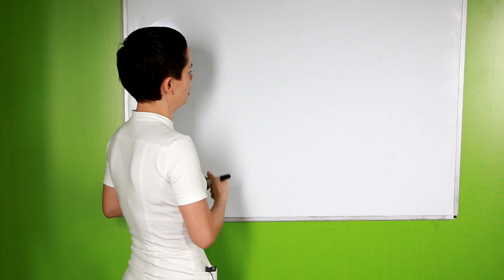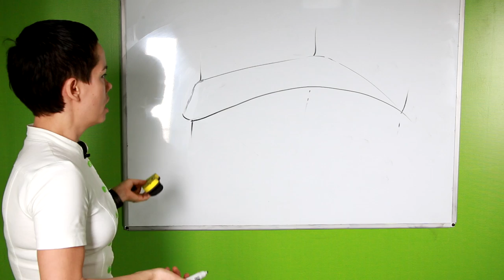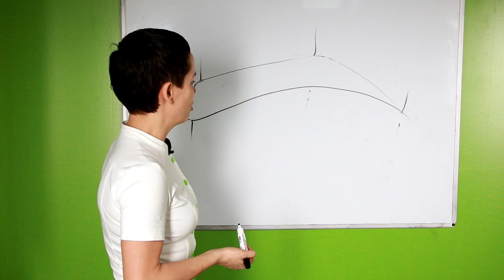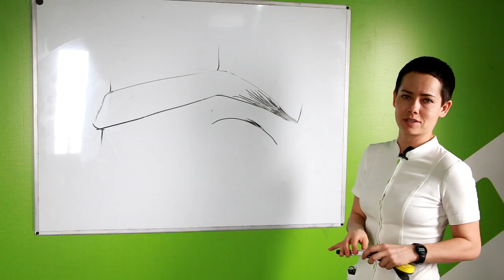Эскиз бровей: рисуем брови правильно. Теория.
В этом видео расскажем Вам ключевые моменты создания идеальных бровей, которые нужно знать мастеру перманентного макияжа.

Отрисовка эскиза является одним из самых главных этапов процедуры татуажа. И начинается она с подбора формы бровей. Очень важно учесть индивидуальные особенности человека: тип лица, форму глаз, и возраст.

Так же, при создании идеальных бровей мастер должен максимально «открыть лицо».

❗Поэтому, умение правильно нарисовать брови - очень важный момент в процедуре татуажа бровей!

Как создать идеальные брови смотрите в нашем новом видео от Елены Нечаевой [Эскиз татуажа бровей: рисуем брови правильно. Теория.]